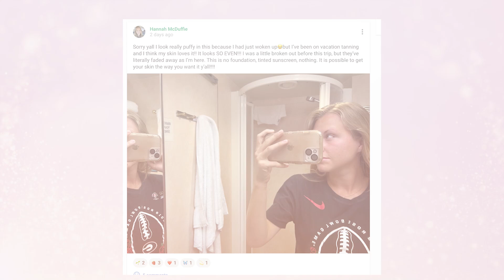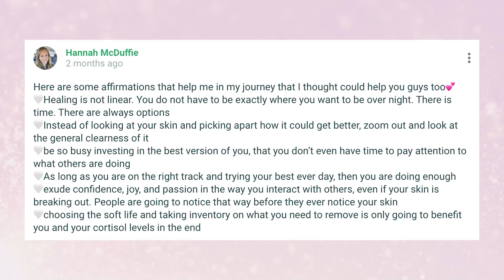Achieving Clear Skin Post-Birth Control | Katie Stewart Wellness Reviews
Hannah’s struggle with acne started as a teenager, leaving her feeling trapped and constantly searching for relief. She tried countless trends and even medication, but nothing brought lasting change. Her skin struggles impacted her relationships and confidence, making it hard to feel like herself.

When she found Katie Stewart Wellness and joined The Clear Skin Solution, Hannah hoped for a real solution. Though skeptical at first, especially about coming off birth control after eight years, she knew she needed professional support.

Through the program, Hannah not only achieved clearer skin but also saw major improvements in her overall health. Her menstrual cycle was regulated, she felt more energized, and her sleep improved, bringing stability to her daily life. The program also transformed her mindset, helping her focus on progress rather than past struggles.

Today, Hannah is confident, with radiant skin and the energy to fully enjoy life. She describes her journey as life-changing, learning that her worth isn’t tied to her skin and that true health is possible with the right guidance.

Ready to find freedom from acne and gain confidence? Explore The Clear Skin Solution